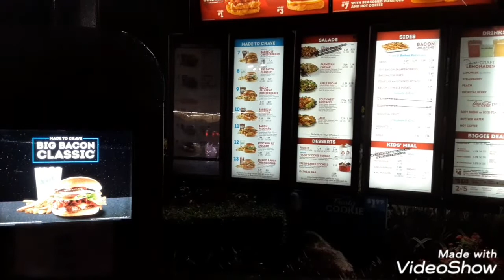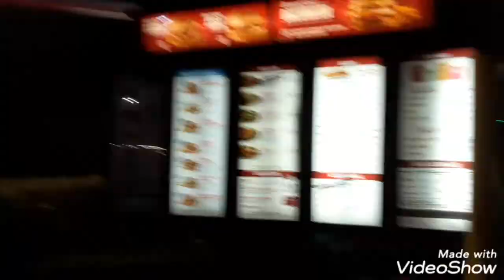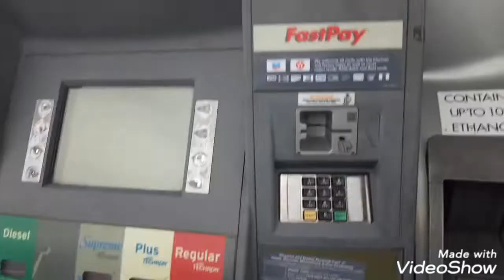How to eat a whole rotisserie chicken